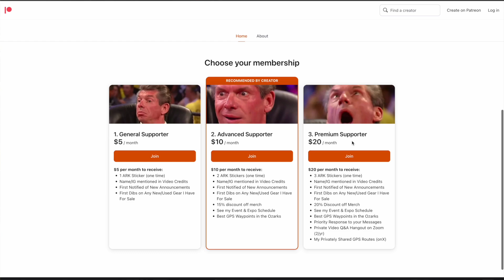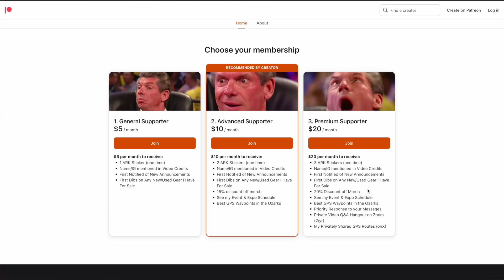Join the ARK Offroad Crew! - Official Patreon Launch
Hey guys, I've finally created a Patreon for anyone who's interested in additional content or who wants to support the channel even more. I have had a few express that they would want to subscribe if I had one, so I figured maybe a few more of you out there would be the same. And if not, that's perfect. Thank you guys so much for the support!

10% off: ARKOFFROAD
1620 WORKWEAR
10% off: ARKOFFROAD
$185 off: Arkansas200p